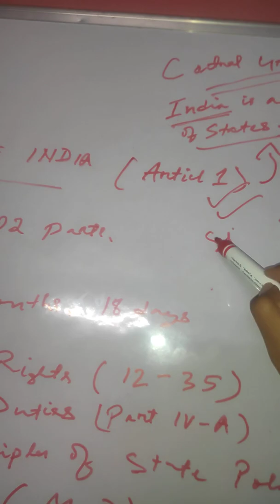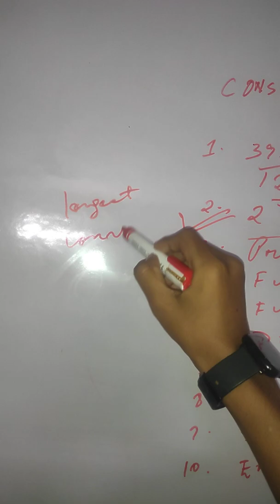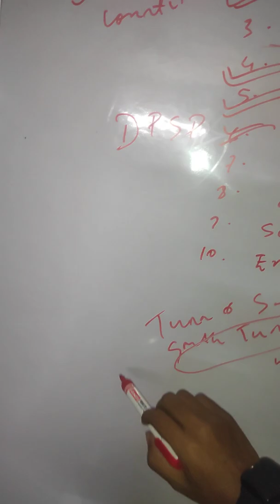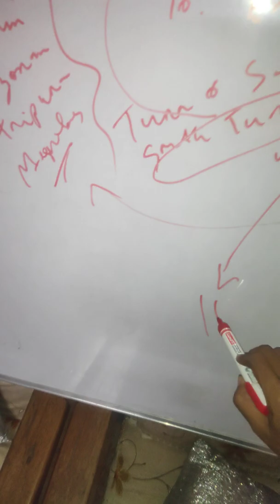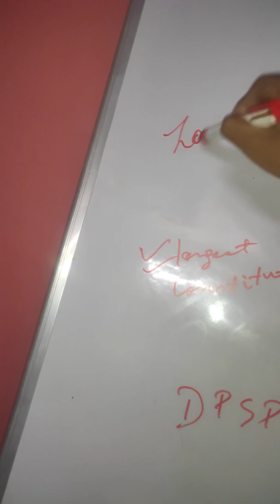Brief Introduction Of Constituion In Garo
Goal is To Let people of Our Community to Know about the Laws and Order of Our country more efficiently. Mitela Sakantikon maikoba singna skode comments kabo aro ongija aganmanode uarangkoba Point out kaataibo mandesa daning angaba.
Upload kataiede ropanabe. mitela